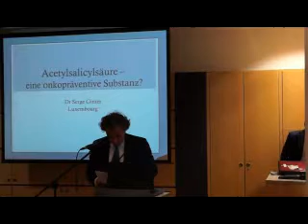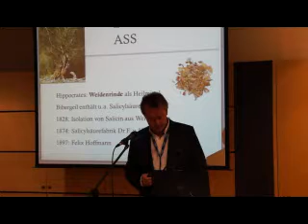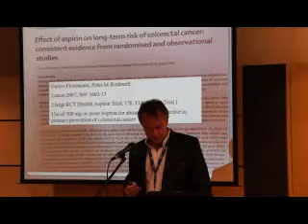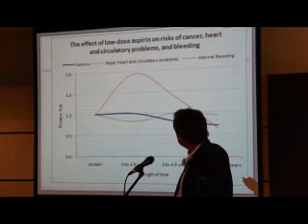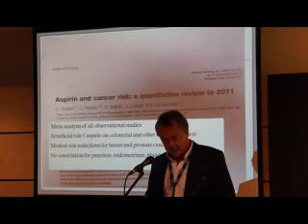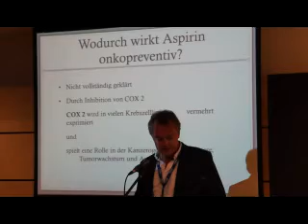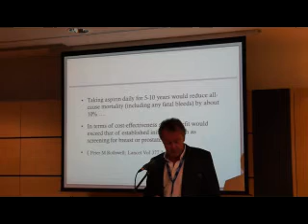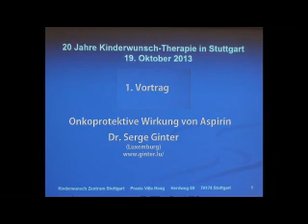Die ONKOPROTEKTIVE WIRKUNG VON ASPIRIN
Wir danken Herrn Dr. Mayer-Eichberger für die Drehgenehmigung.

Herr Dr. Mayer-Eichberger hatte den Kinderwunsch Ärztekongress für das Kinderwunschzentrum Stuttgart bzw. veranstaltet

Das Kinderwunschzentrum Stuttgart befindet sich in
70174 Stuttgart, Herdweg 69 - Tel.: 0711 / 22 10 84